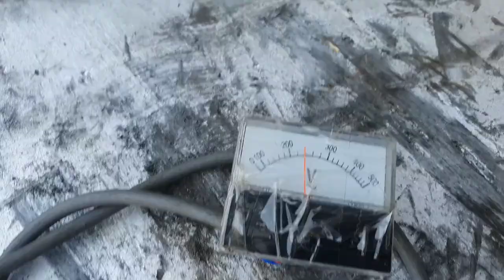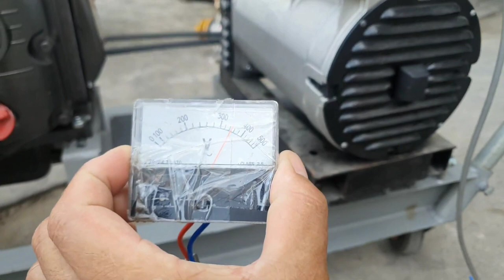test máy phát điện Ý 3 pha 380v_15kva made in Italy 0886356707